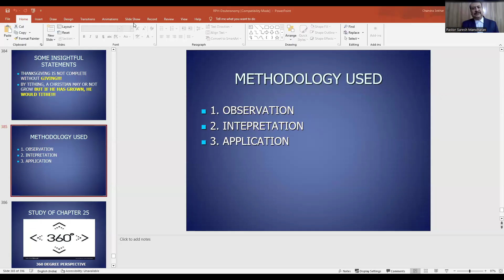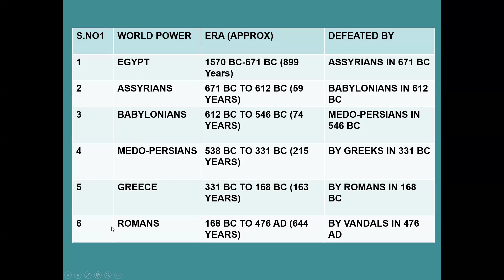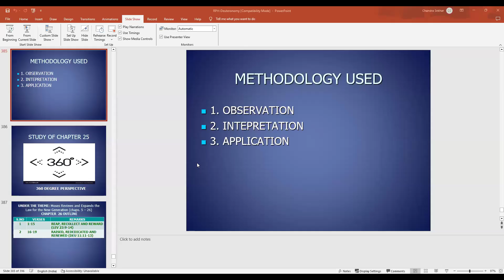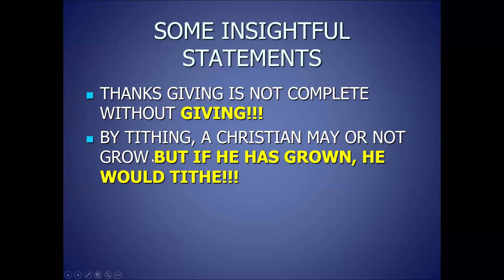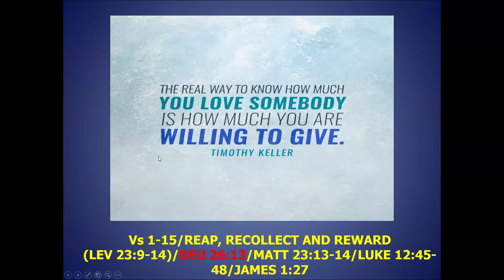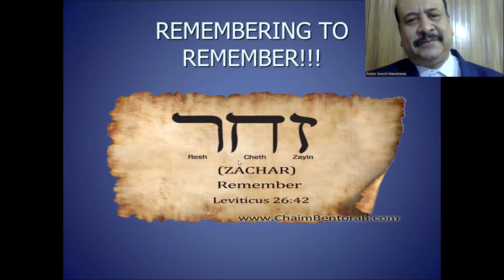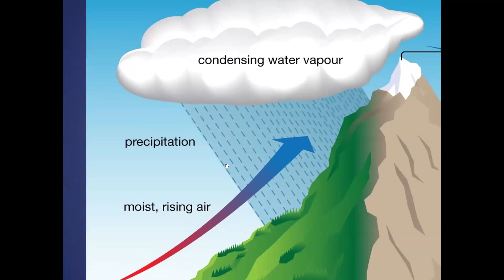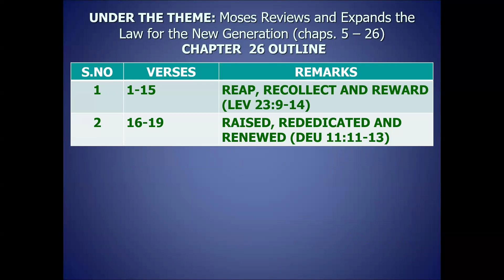Book of Deuteronomy | Session 47